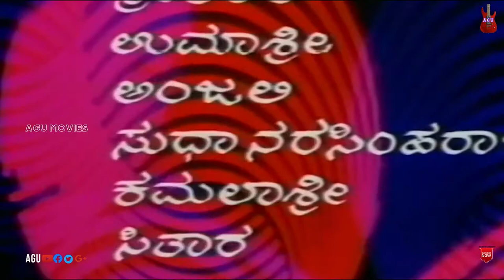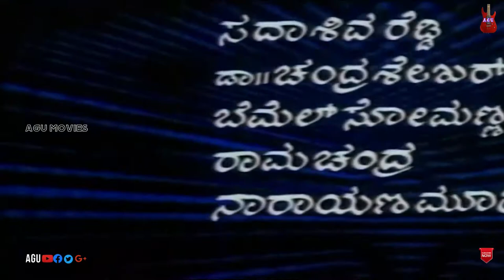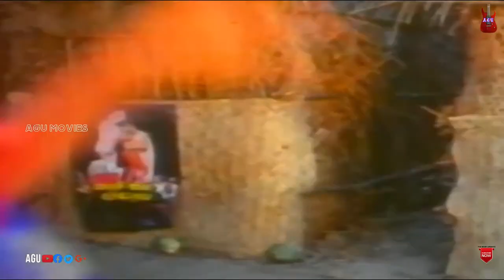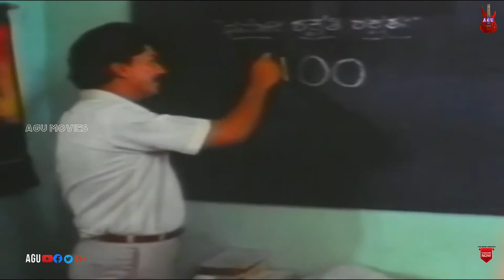Rollcall Ramakrishna | Kannada Movie | Ananthnag | Vidyashree | Family Movie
Commentry :
Anant Nag is an Indian actor and occasional film producer who appears as an actor in predominantly in Kannada films and a few Hindi and Telugu films. In a career spanning over 5 decades, he has appeared in over 270 films. After having had a successful theatre career, he made his debut in P. V. Nanjaraja Urs' Kannada film Sankalpa, and Shyam Benegal's Dakhani film Ankur, with the former seeing theatrical release first, in 1973, and won multiple awards at the 1972–73 Karnataka State Film Awards. In G. V. Iyer's 1975 film Hamsageethe, he played the role of Bhairavi Venkatasubbiah, a performance that won critical praise, and the film was awarded the Best Feature Film in Kannada at the 23rd National Film Awards.[2]

Nag went on to appear as a parallel lead alongside leading actors during the time such as Ambareesh and Rajinikanth in the second half of the 1970s. The year 1980 saw the first collaboration of his with his brother Shankar Nag, who appeared as a parallel lead and the director of Minchina Ota. The former's performance won him his first Karnataka State Film Award for Best Actor. They further worked together in the latter's directorial films Janma Janmada Anubandha (1980), Nodi Swamy Navirodu Hige (1985) and Accident (1985). The brothers worked together for the last time in Shankar's 1987 directorial hugely popular television series Malgudi Days, based on a collection of short stories of the same name by R. K. Narayan, in 1987 that aired on Doordarshan.[3] Nag also became known for his collaboration with Benegal following Ankur in films such as Nishant (1975), Manthan (1976), Kondura (1978) and Kalyug (1981). The lead pair of Nag and actress Lakshmi became widely popular in the 1970s and 1980s after they appeared in popular films such as Chandanada Gombe (1979), Naa Ninna Bidalaare (1979) and Makkaliralavva Mane Thumba (1984) among many others. His performances in Hosa Neeru (1986), Avasthe (1987) and Gangavva Gangamayi (1994) won him three more Best Actor awards at the Karnataka State Film Awards. The decade of 1990s saw him appearing in comic roles and established this image of his with films such as Ganeshana Maduve (1990), Golmaal Radhakrishna (1990), Gauri Ganesha (1991). His second stint in television came in the 2002 Kannada soap opera Garva.[5] He went on to appear in Preeti Illada Mele (2006), Chitte Hejje (2013), Nithyotsava (2013) and Lottery (2013).

In the second half of 1990s, Nag began appearing predominantly in supporting roles and this continued till K.G.F: Chapter 1 (2018). The period saw him win multiple nominations and awards at various film awards including the Filmfare Awards South. In recognition of his contribution towards Kannada cinema, the Government of Karnataka honoured with the Dr. Vishnuvardhan Award in 2013
Film:  Rollcall Ramakrishna
Starcast: Ananthnag, Vidyashree
Director: B Ramamurthy
Producer:  S R Rajeshwari
Banner: Samruda Enterprises
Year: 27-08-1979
Songs
1. Lo Rolukalu
2. Baare Nanna Icecreem
3  Maleeshu Maadutheeno Maava
4. I Love You Ninagaagi
Lyrics : SPB, Manjula,Sangeetha Katti,Kusuma